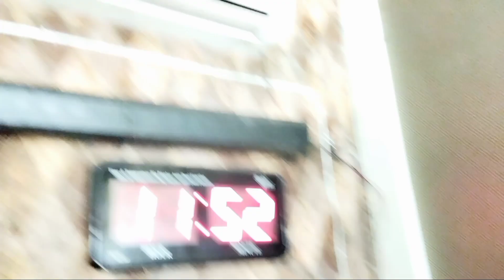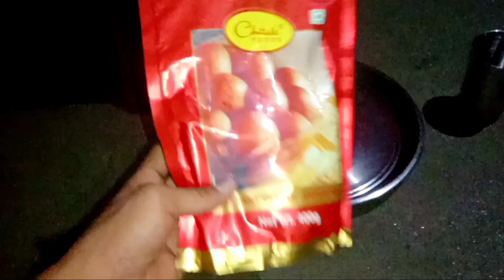Aaj Ghar Main Gulab Jamun Banaya 😇😍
Gulab Jamun eating
Gulab Jamun misti
Home made gulab Jamun
Gulab Jamun keise Banate hai
Gulab Jamun
100 Gulab Jamun Recipe
100 Gulab Jamun eating
Gulab Jamun bk crazy
Gulab Jamun video

RAHUL & BAPPI
From - Coochbehar , West Bengal [ INDIA ]